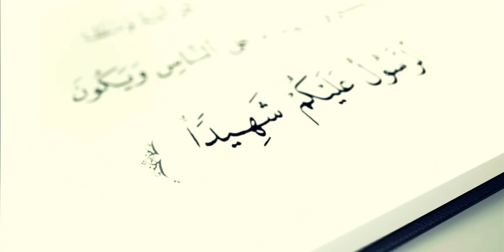İLQAR EYVAZOĞLU : " ŞƏHADƏT KƏLMƏSİNƏ DƏVƏT, TÖVHİDİN VƏ KƏLMƏSİNİN TƏFSİRİ"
TÖVHIDIN MƏQSƏDİ - 3